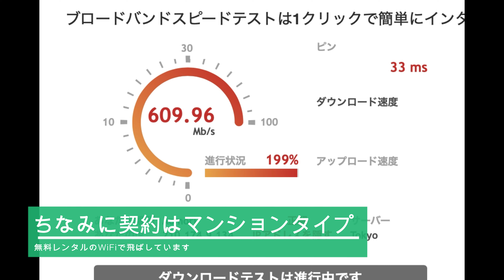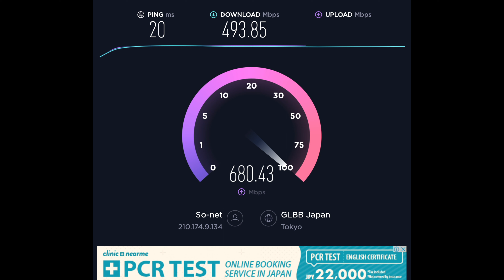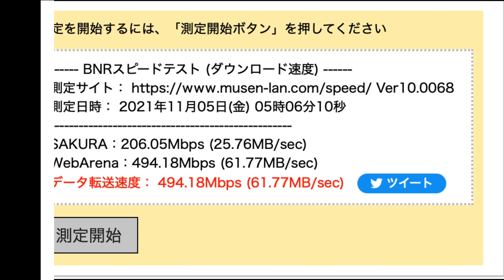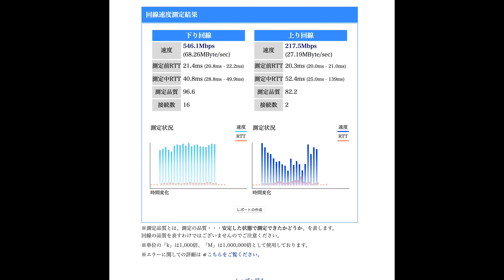【ネット速度測定】NURO光が本当に速いのか色々なサイトで速度を測定してみた！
【動画説明】
CMでもよく見るNURO光！
マンションタイプを契約したので
色々なサイトで速度を測定してみました！
金曜日の朝５時頃、YouTubeで音楽を聴きがながらの測定。
印象としては本当にサクサク動く！
夜でも速度は変わらず安定！
そんな感じです！！

I'm a car guy who drives a Honda S660!
I'm looking for something fun to do every day while I'm being treated for an incurable disease!
Please feel free to come and visit me!